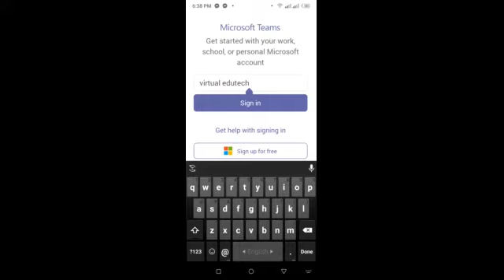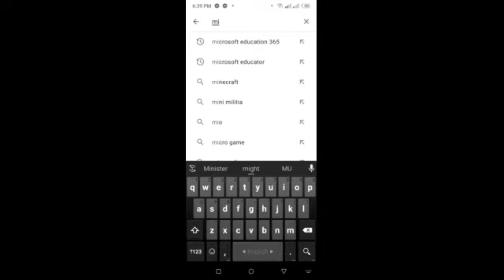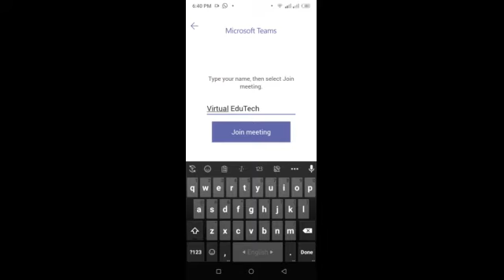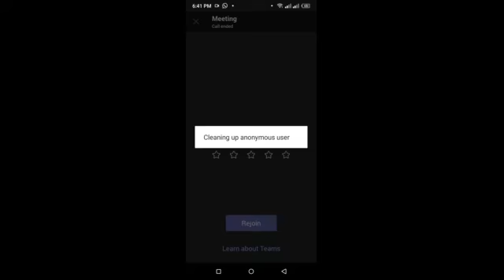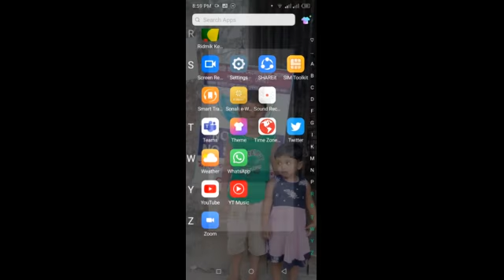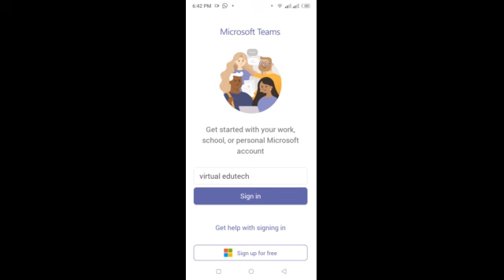মোবাইল ফোন থেকে Microsoft Teams Meeting এ যোগদান সমস্যার সমাধান ।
মোবাইল ফোন থেকে Microsoft Teams Meeting এ যোগদানে মাঝে মধ্যে সমস্যা দেখা দিতে পারে।
এ সংক্রান্ত সমস্যার সমাধানের উপায়।